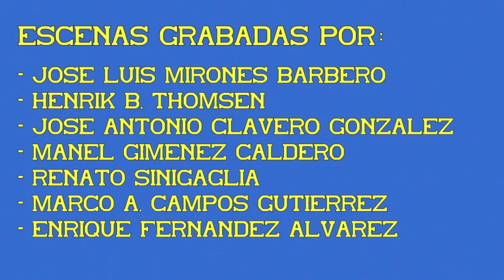Estación de Alcázar de San Juan. 21ª Parte. Talgo III.